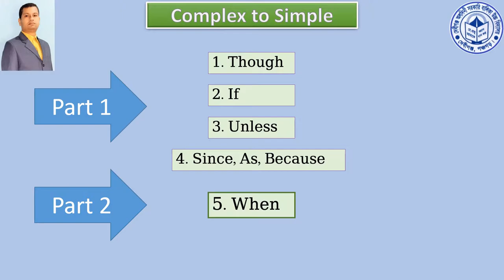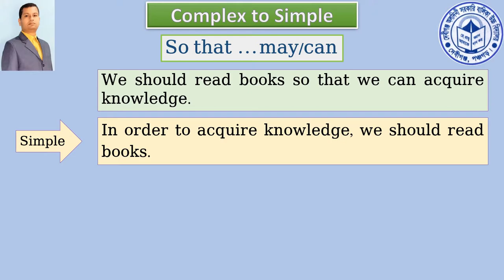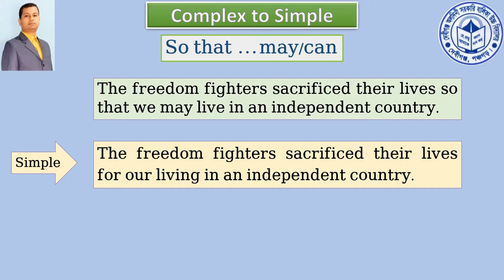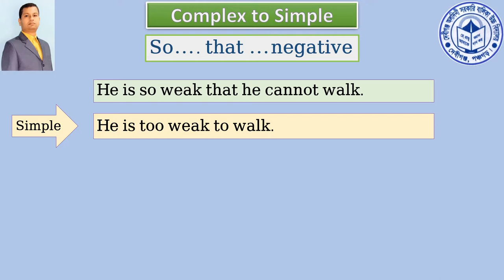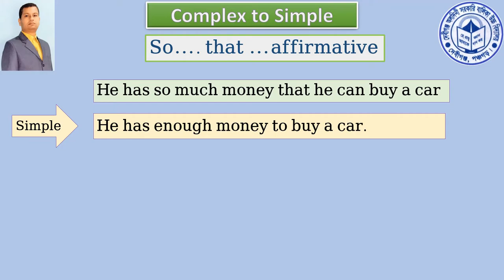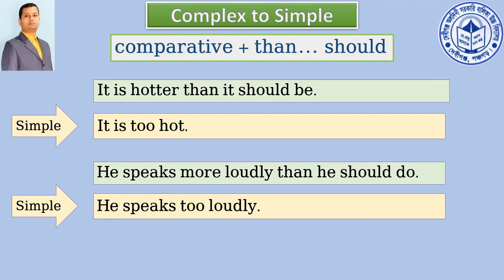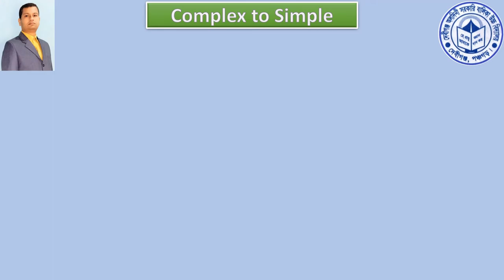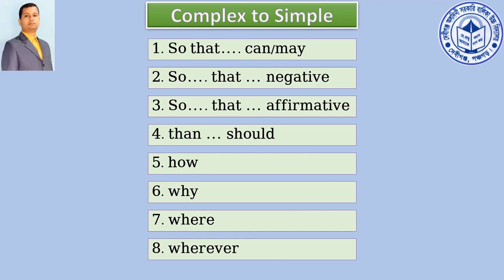Complex to simple part 3 (বাংলায় বর্ণনা) by Uday Sir Bd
Complex to simple part 3 (বাংলায় বর্ণনা)